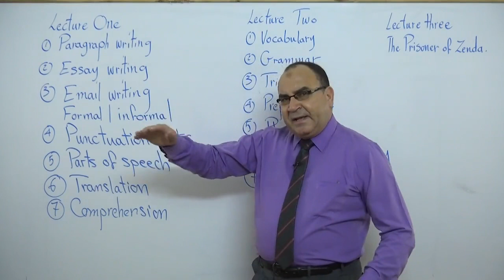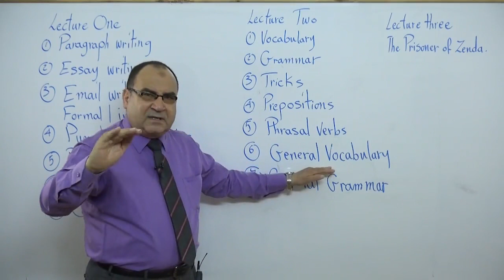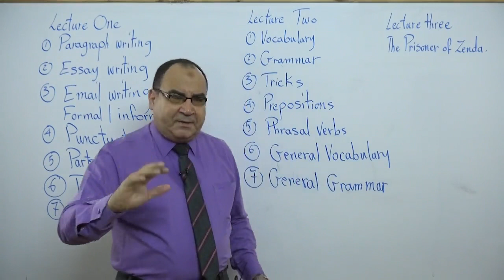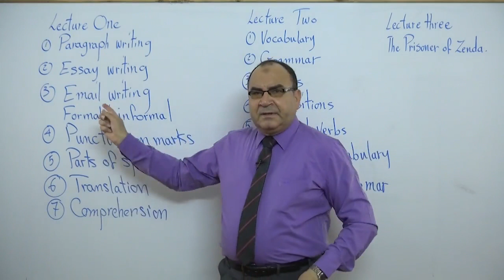تفاصيل مراجعة ليلة الامتحان